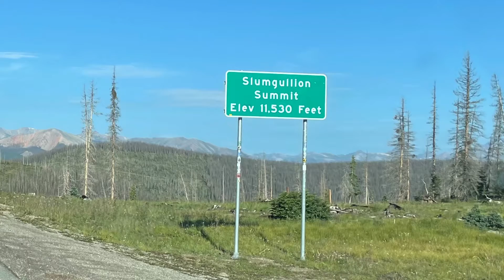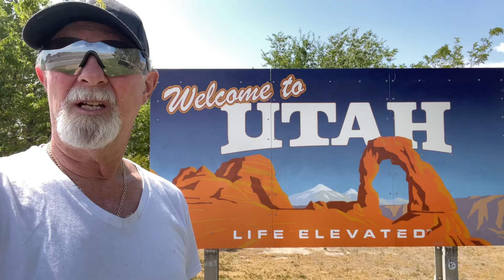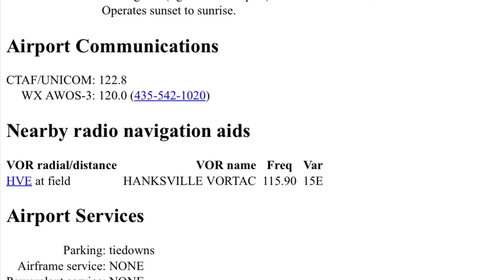Day 14 2021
From Creede CO to Hanksville UT